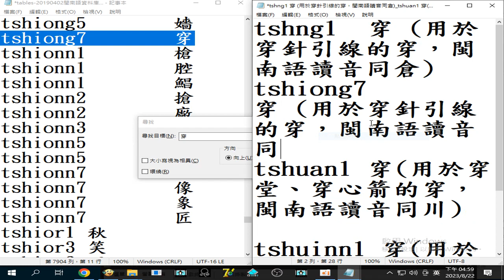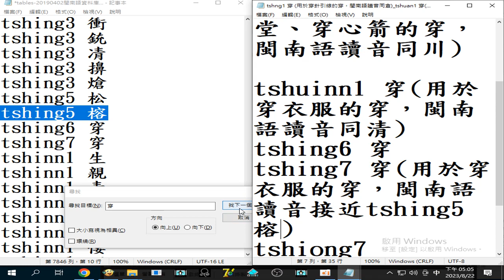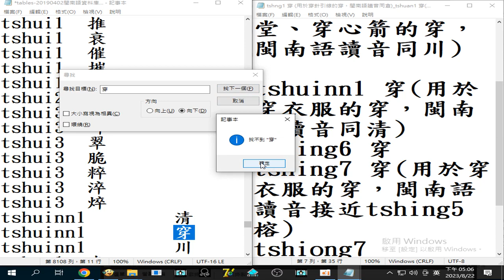tshng1 穿 (用於穿針引線的穿，閩南語讀音同倉)_tshuan1 穿(用於穿堂、穿心箭的穿，閩南語讀音同川)_tshuinn1 穿(用於穿衣服的穿，閩南語讀音同清)閩南語讀音研究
搜尋#tables-20190402#閩南語資料庫 20230822